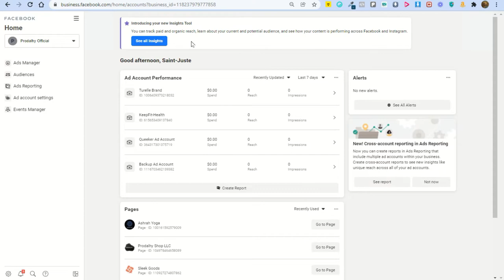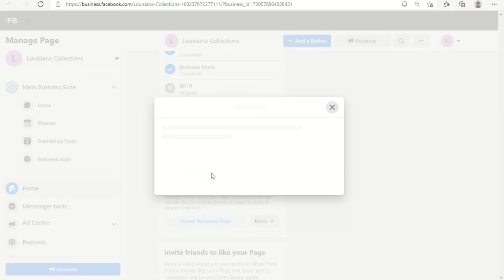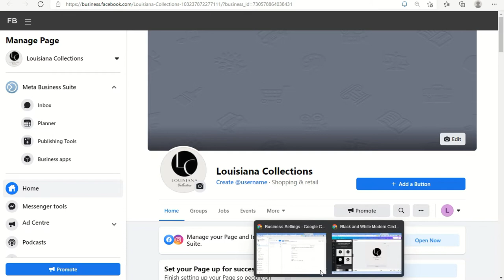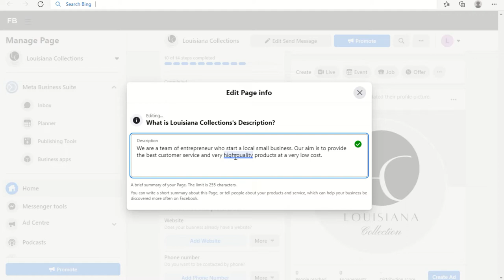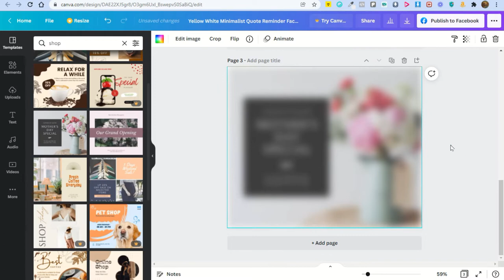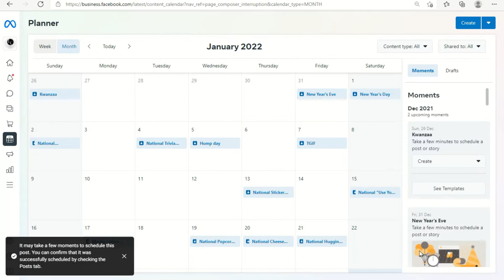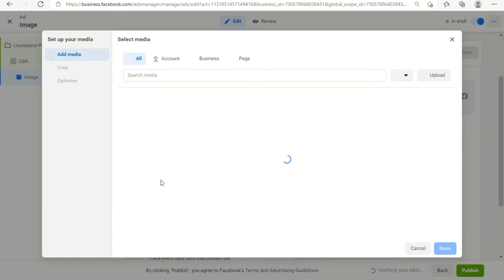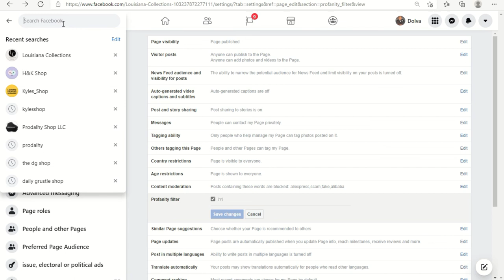Kreye yon paj pwofesyonel pou Biznis ou sou Facebook